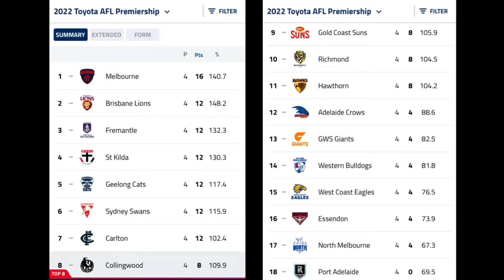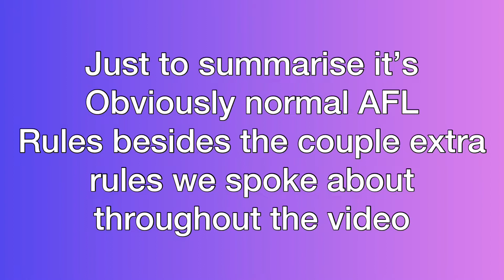The Perfect Footy Game For At Home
Hope you enjoyed another video.

MEMBERS
* Ward
* Reid
* Jay

SOCIALS
Instagram - @therasicbrothers @reidrasic_22 and @jaycartermc
TikTok - @ward_ducky @reidrasic @jaymcevoy